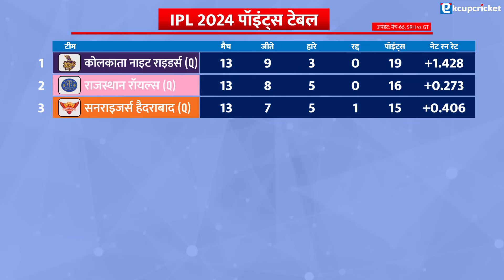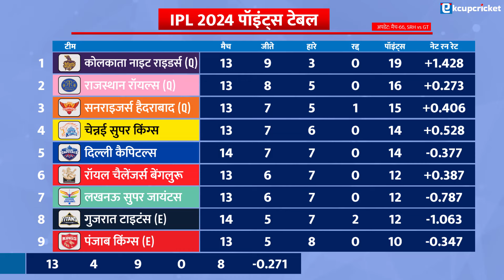SRH qualify for IPL 2024 Playoffs | बिना मैच खेले SRH को प्लेऑफ का टिकट | IPL 2024 Points Table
SRH ने आईपीएल 2024 प्लेऑफ के लिए क्वालिफाई (SRH qualify for IPL 2024 Playoffs ) कर लिया है। आईपीएल 2024 के ताजा पॉइंट्स टेबल (Updated IPL 2024 Points Table) पर नजर डाले तो सनराइजर्स हैदराबाद ने 15 अंकों के साथ प्लेऑफ में जगह बनाई। वे प्लेऑफ में एंट्री पाने वाली तीसरी टीम है। कोलकाता नाइट राइडर्स और राजस्थान रॉयल्स पहले ही अगले राउंड में पहुंच गए हैं।